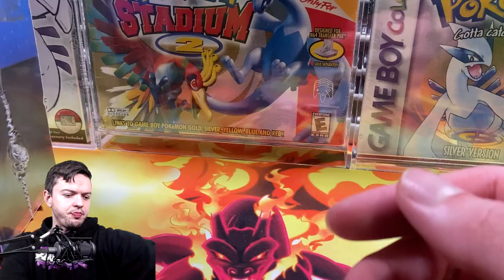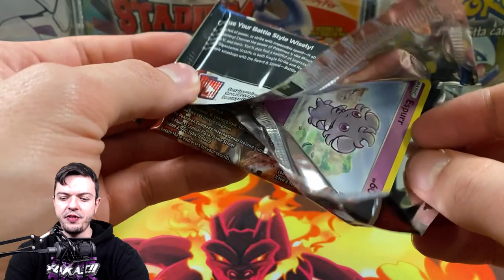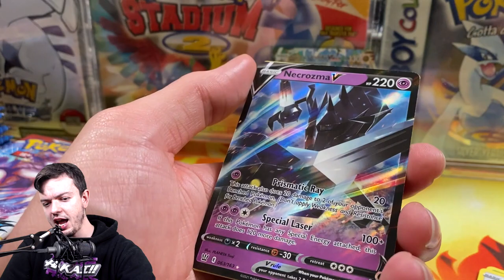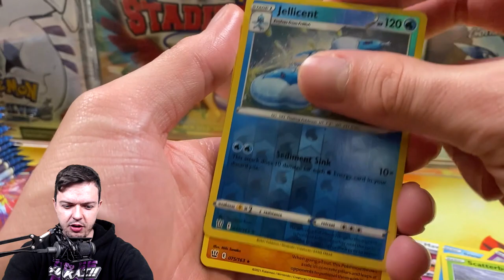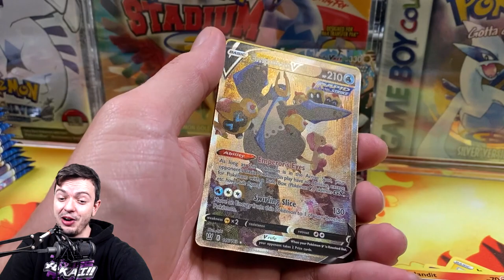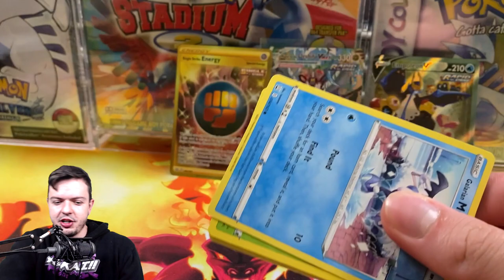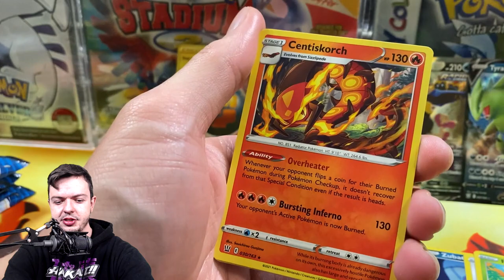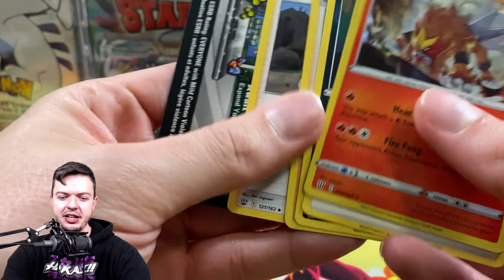I PULLED THE BEST CARD! Pokemon Sent Me A BATTLE STYLES Package!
I received a Battle Styles care package from the Pokemon Company and the LUCK was there too! LETS GOOOO